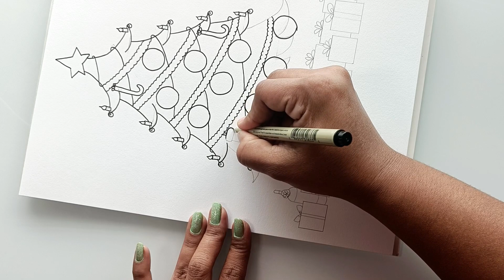Christmas Tree Mandala Art/Christmas Special Mandala Art.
Materials Used:
1. Sketchbook
2. Mechanical pencil 0.5mm
3. Sakura Pigma Micron Fineliner Pens